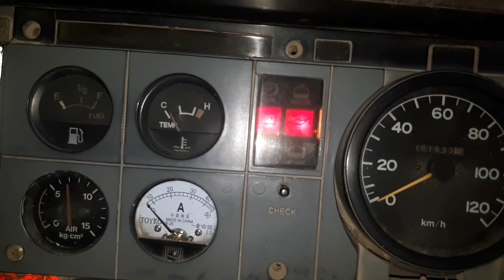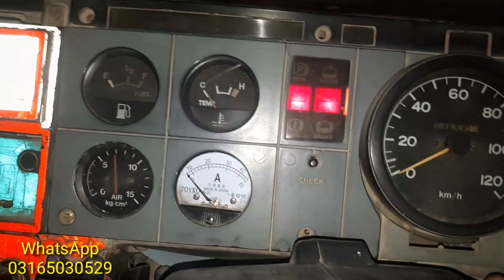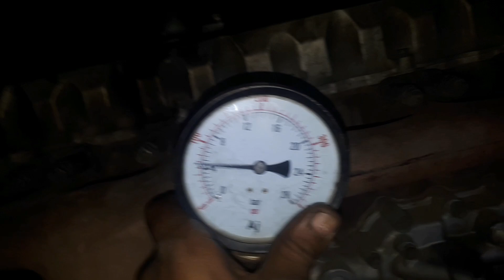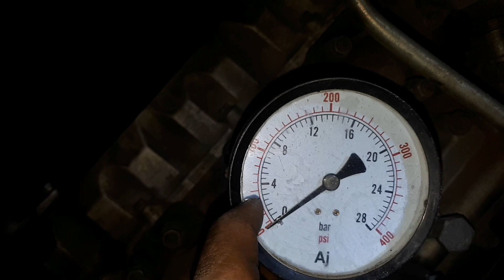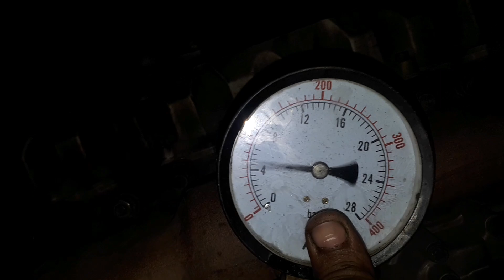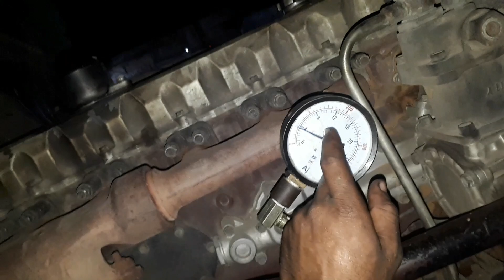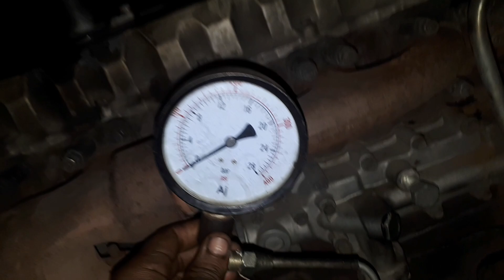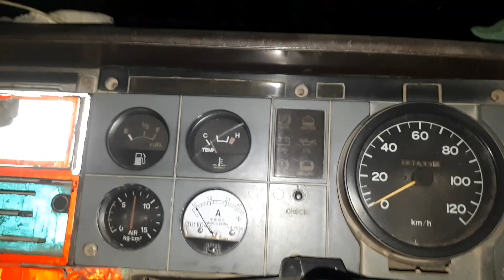truck engine oil light indicator pressure fault solution Hino engine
Hino truck engine oil light indicator oil pressure fault solution
hino Koyal light fault
Hino engine oil pressure test
تیل کے دباؤ کی خرابی